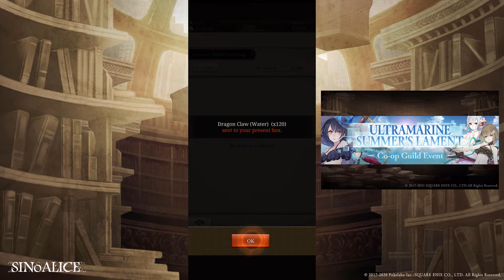[SINoALICE / F2P 233k Paladin] SB Minstrel Spirit Banner & Final LB Banner Rolls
Isn't she adorbs? Just a short update here.

[Timestamps]
0:00 Intro & ramblings about Summer Event grinding again
0:56 Grimoire: Lazy Bear Cub - Fire Minstrel Sleeping Beauty Spirit Class
1:58 Grimoire: Limit Break

Let me know what you want to see next on SINoALICE in the comments below!